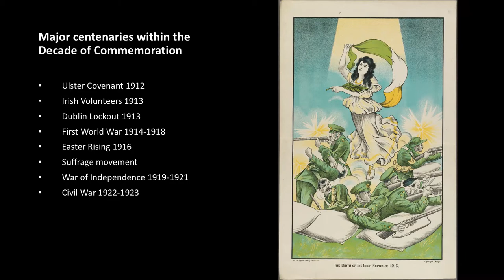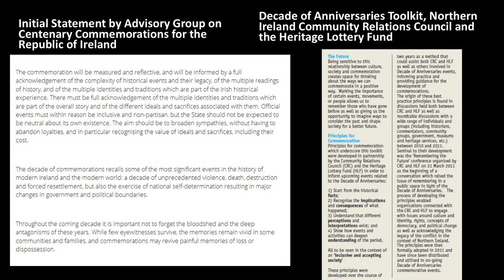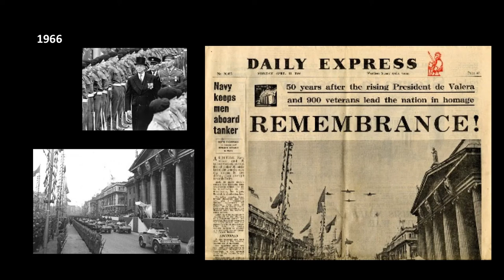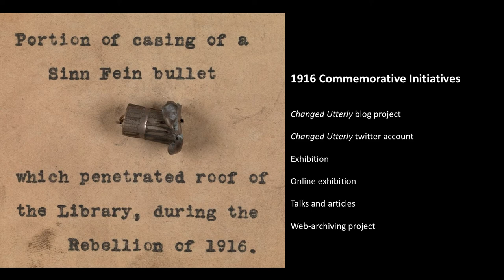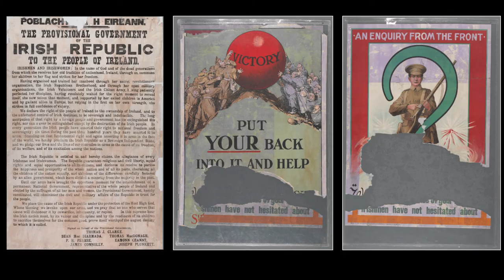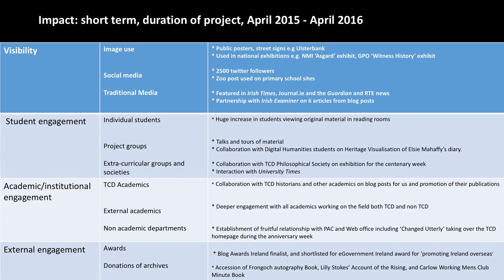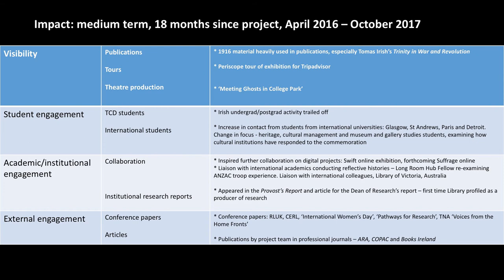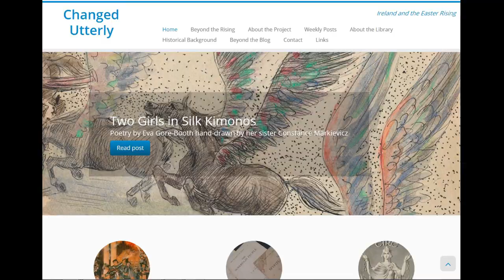DCDC17 | The Easter Rising and its commemorative impact - Estelle Gittins, Trinity College Dublin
Crossing the Minefield: The Easter Rising and its commemorative impact

Estelle Gittins, Assistant Librarian (Manuscripts), the Library of Trinity College Dublin

In 2016 Ireland commemorated the centenary of the 1916 Easter Rising, a divisive conflict which preceded the birth of an independent nation. Historical collections were central to the commemoration on a national, local and personal level.

This presentation explores the minefields navigated in commemorating a history with enduring political resonances. It also considers the initial, and longer term, impact of the ‘Changed Utterly’ commemorative project developed by the Library of Trinity College Dublin and examines how the unprecedented nation-wide focus on the value of history and culture resulted in an increase in public awareness and political recognition.